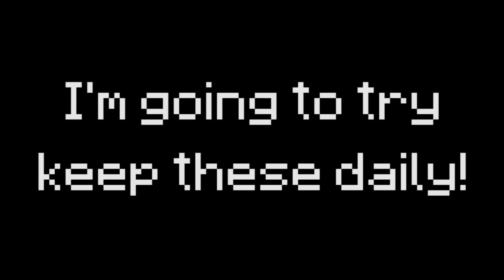JSRF: I LOVE THIS SONG! (EP02)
WHO'S PLAYING THE BF3 BETA TOMORROW? LEMME KNOW :D

Keep an eye on the Facebook page as I'm playing a lot of Elder Scrolls Oblivion at the minute to practice.

Also for MINECRAFT fan boys, I'm just waiting for a steady version but 1.9 is close and 1.10 won't be long after so it'll be a bit start & stop if I start an LP this second, understand my thinking?

BYEEE! [^_^] x